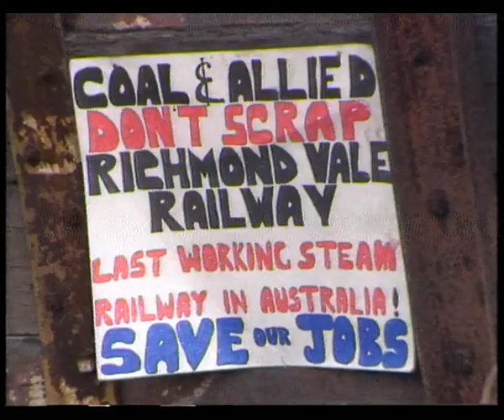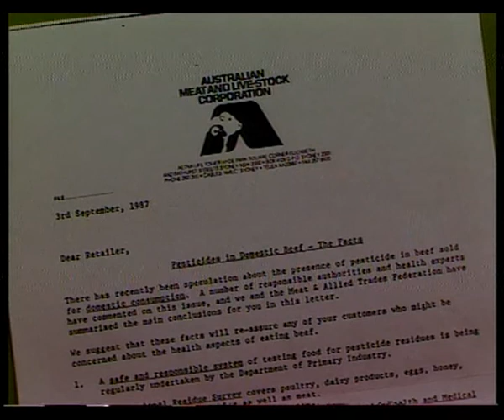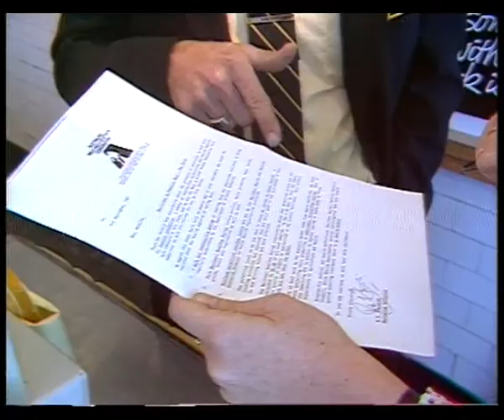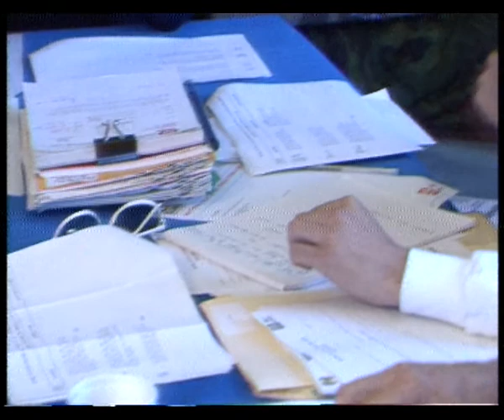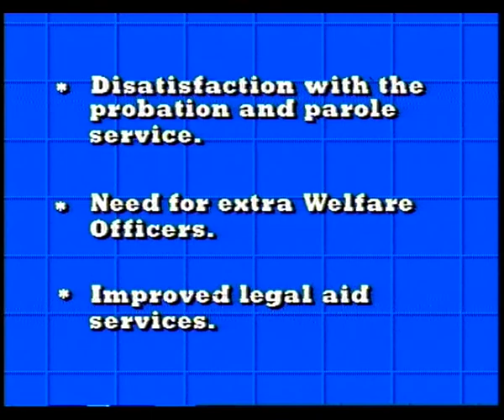3B 91 News item NBN Television, 1986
Please contact Special Collections at the University of Newcastle if you are the subject of the image, or know the subject of the image, and have cultural or other reservations about the image being displayed, please leave a